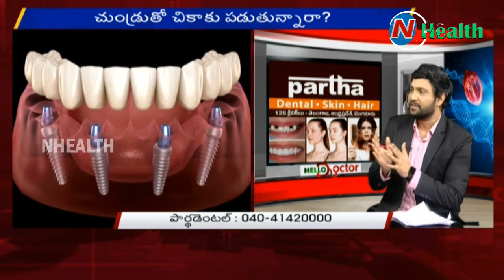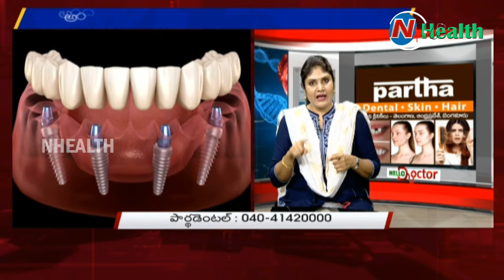Best Treatment for Hair Skin and Dental Problems | Partha Dental | Hello Doctor | NHealth